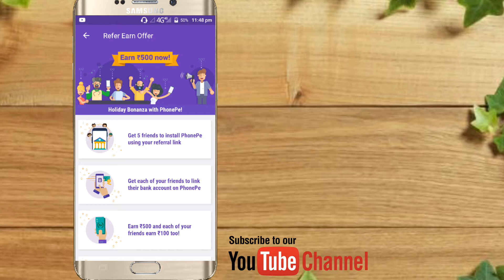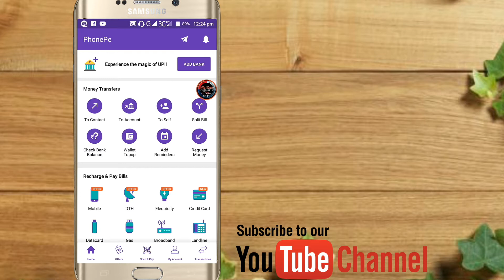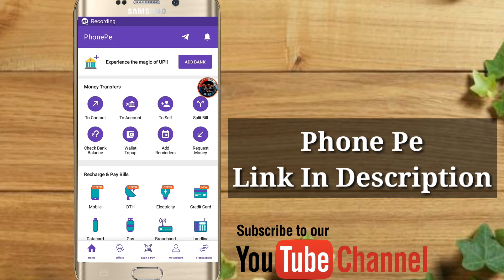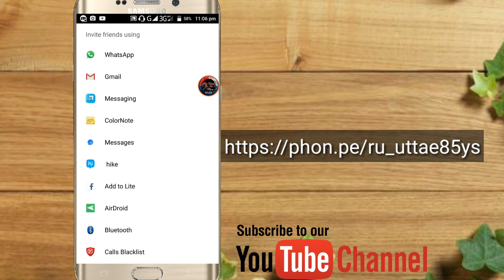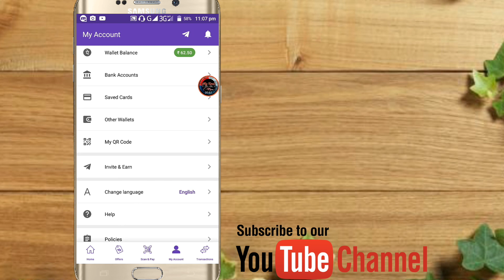Phone Pe Refer And Earn Rs.500 | Phone Pe New Offer January 2018 | Add Rs.500 Phone Pe Wallet 2018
Phone Pe Refer And Earn Rs.500 | Phone Pe New Offer January 2018 | Phone Pe Offer Today. Phone Pe Mahaloot